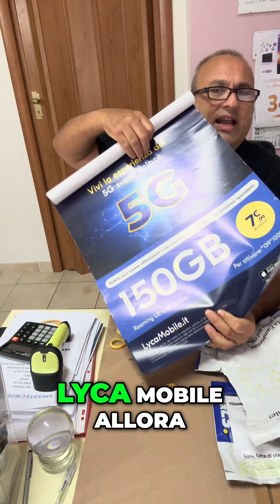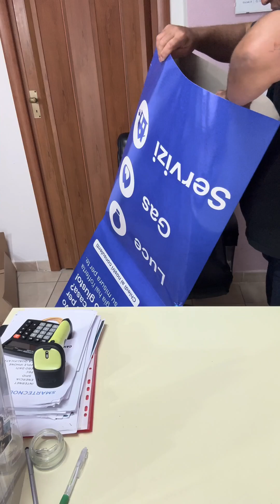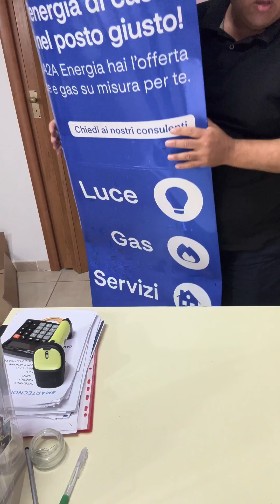"Brevissima Unboxing: Locandine, Ricariche, e Sorpresa Esclusiva! 😍"